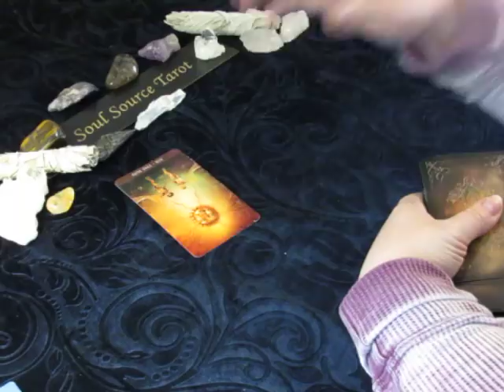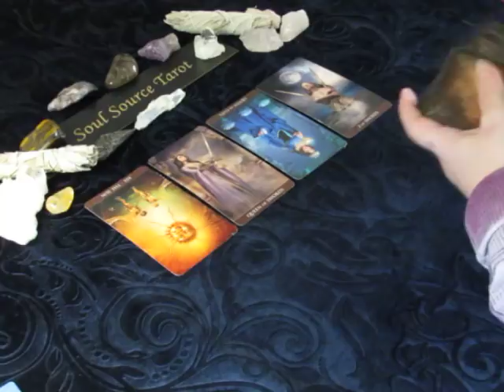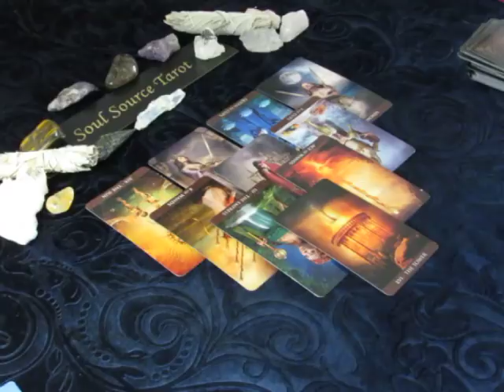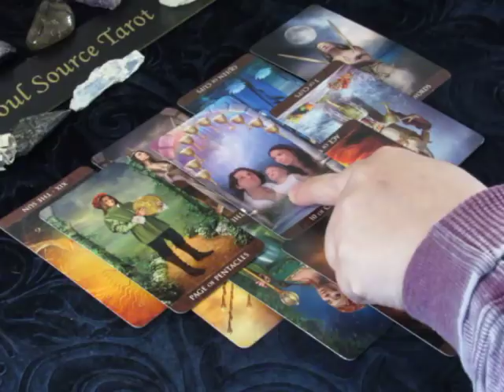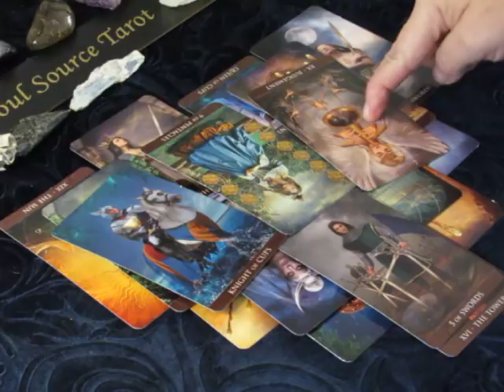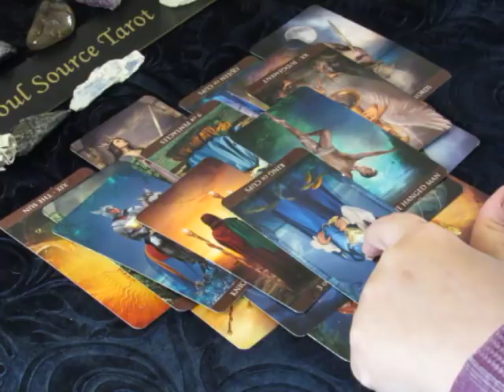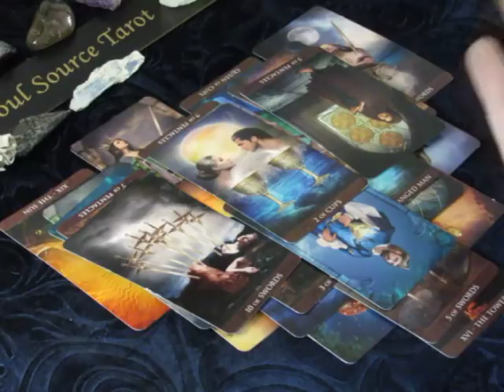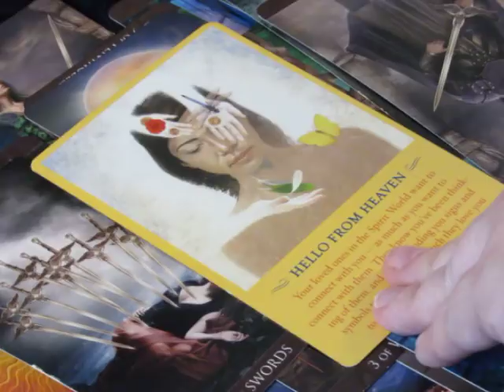~Virgo~What Are you Waiting For? April 23 to 30, 2018 Weekly Tarot Reading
Or...